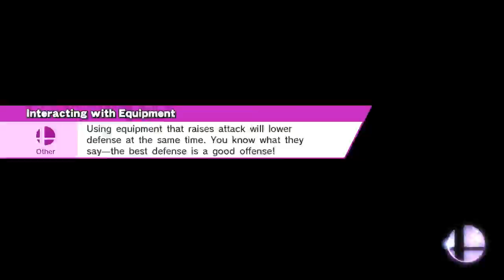Standstill in For Fun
Online / With Anyone (For Fun) / Smash
Port Town Aero Dive
Jigglypuff, Ryu, Wii Fit Trainer, Mewtwo